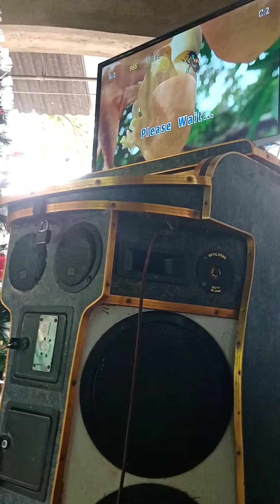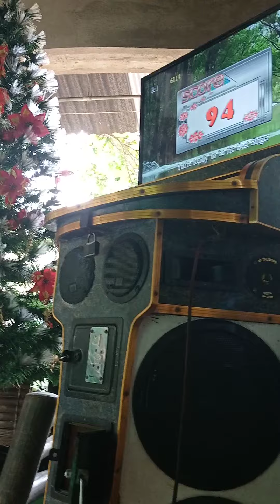papa arnulfo favorite songs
free time